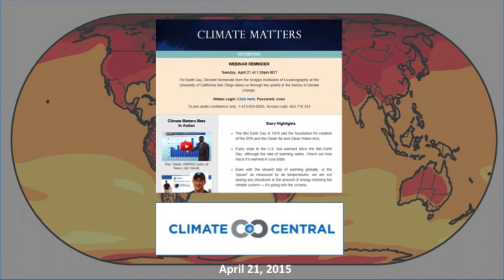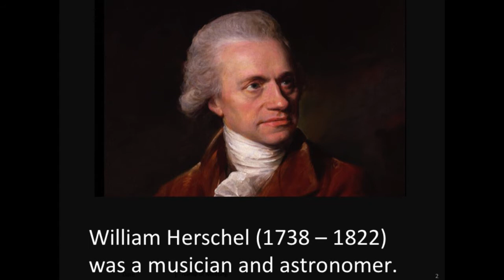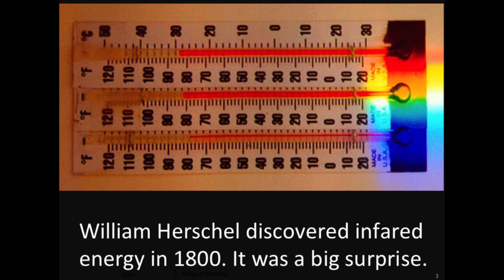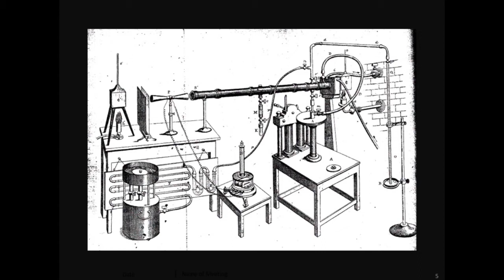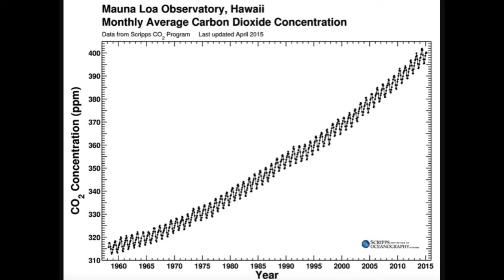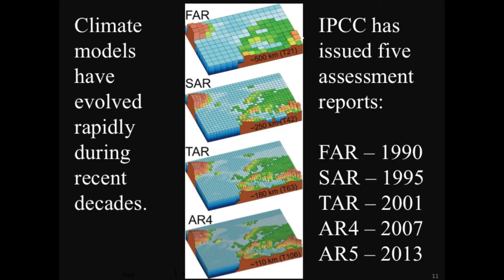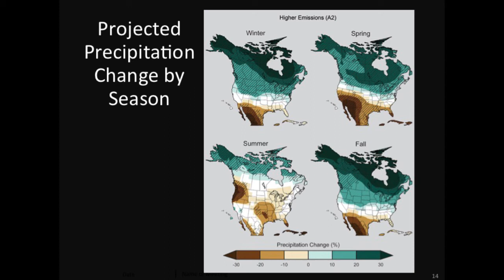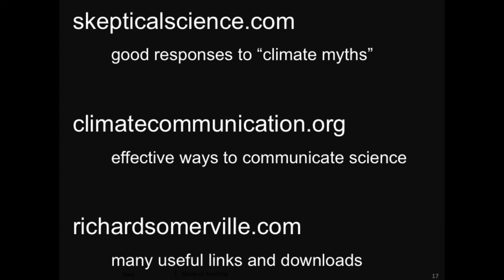History of Climate Change with Richard Somerville - Webinar